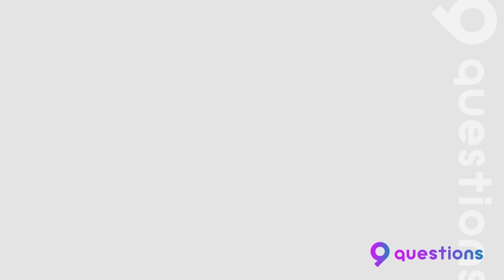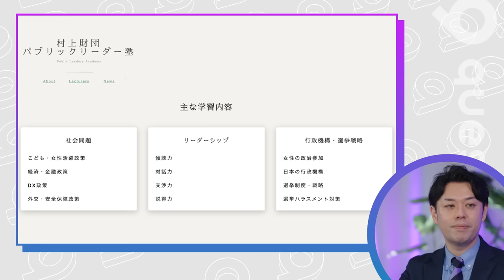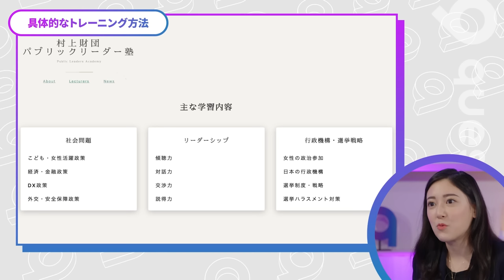【昭和日本を変える政治塾】村上財団トップ・村上フレンツェル玲氏の狙い／10歳から応募できるパブリックリーダー塾／投資家・村上世彰の金融教育／政治がここまで変わらなかった原因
‹目次›
00:00　ダイジェスト
01:23　ゲストプロフィール
02:22　ファミリー財団とは
04:31　パブリックリーダー塾
12:01　幼い頃の”お金”の学び
23:38　多様性の困難
31:21　10年後
35:22　AFTER the TALK

‹ゲスト›
村上 フレンツェル 玲｜一般財団法人 村上財団　代表理事
慶應義塾大学法学部を卒業後、三菱商事に入社。三菱商事エネルギー石油本部を経て、INSEAD（欧州経営大学院）で経営学修士を取得。現在、ハーバード大学公共政策大学院エグゼクティブ養成プログラムに在籍中。2022年に村上財団 代表理事に就任。

‹関連動画›
9 Questions｜女性のリーダーはどうすれば増えるか？／及川美紀（ポーラ 副社長）

9 Questions｜ニッポンのおじさんと女性／鈴木涼美

9 Questions｜8歳で単身中国へ留学 論破がない世界を作る／平原依文